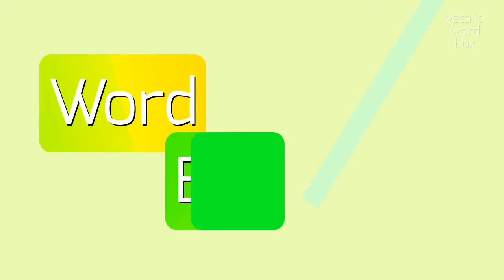How to say "roughrider"! (High Quality Voices)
Watch in this video how to say and pronounce "roughrider"!